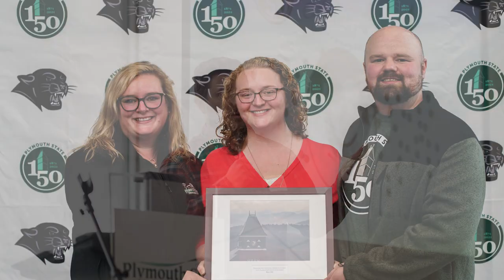Plymouth State Homecoming & Family Celebration and Reunion Weekend 2021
Over 4,000 happy alumni, families, and friends joined in tailgating, the Harvest Festival, athletics contests, and arts performances and exhibitions that celebrated PSU’s 150th anniversary.